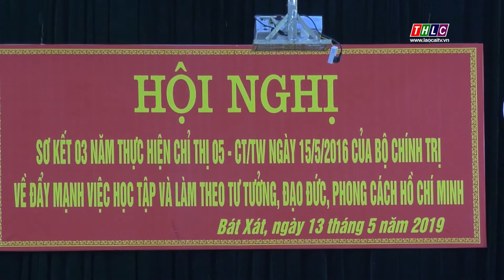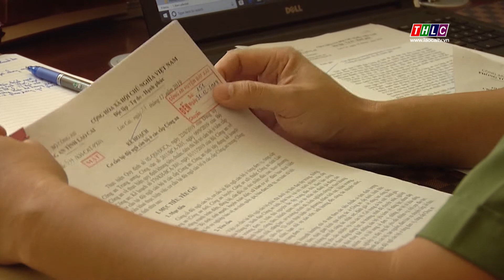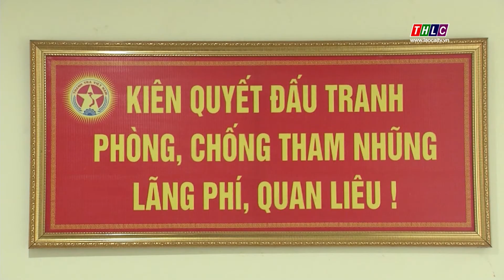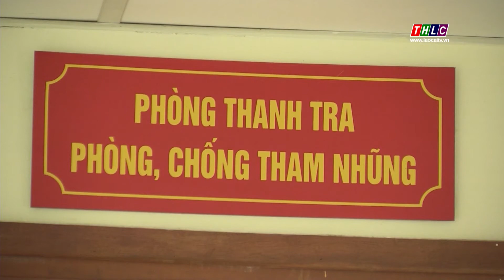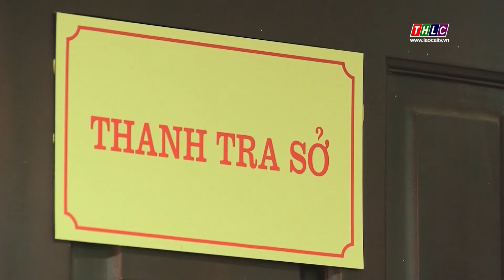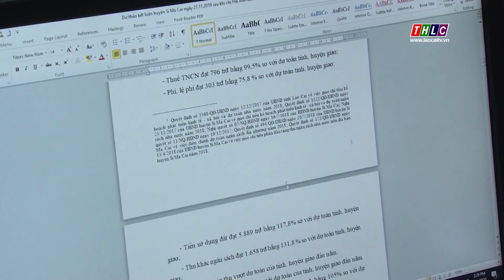Phòng chống tham nhũng, lãng phí (31/7/2020) | THLC